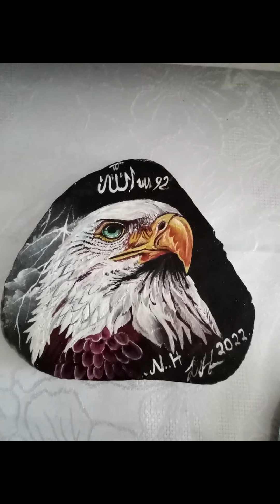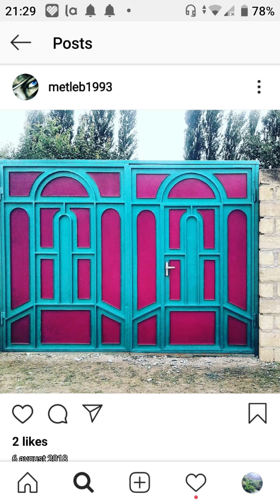декор стен .. мастер из Азербайджана..